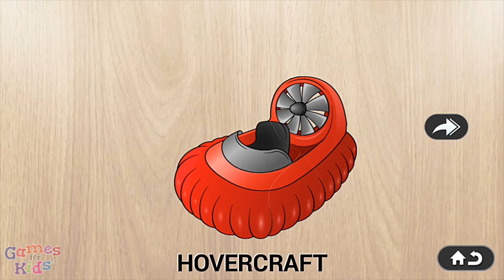Learn Vehicles for Kids Children Toddlers Babies - Bulldozer, Crane, Fire engine, Limousine (part 4)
Learn Vehicles for Kids Children Toddlers Babies - Bulldozer, Crane, Fighter jet, Fire engine, Hot air balloon, Hovercraft, Jet ski, Limousine, Parachute, Roller skates | Learn Vehicle Names and Sounds with Puzzle Games